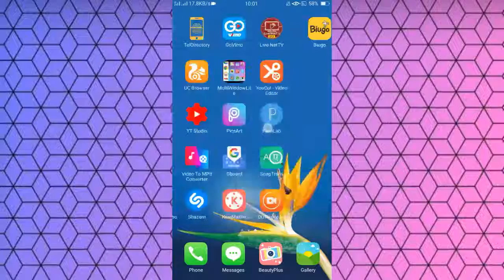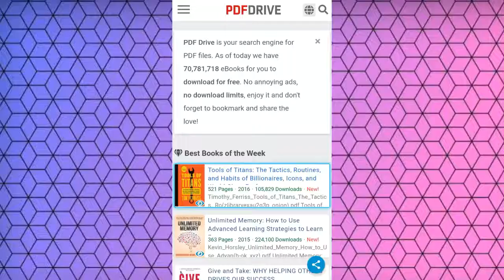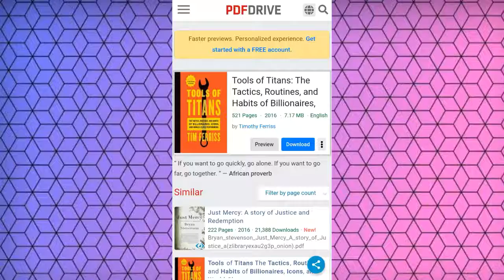World's All books Download and Read in one click in your Mobile Phone An Amazing App 2019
Duniya ki koi bhi book download kryen aur read kryen bilkul free